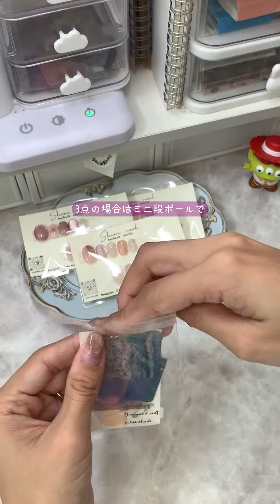ネイルチップ梱包 オーダー3点 ミニ段ボールが初登場！